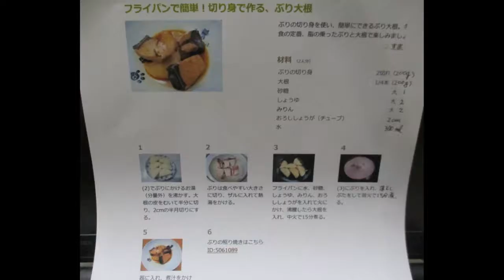簡単フライパンで作るブリ大根：短縮版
アラなし切り身の簡単フライパンぶり大根：Part.Ⅱ